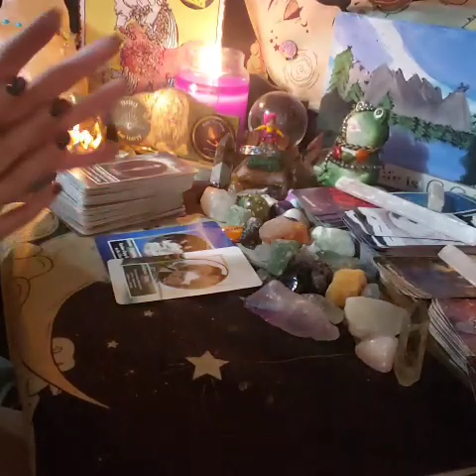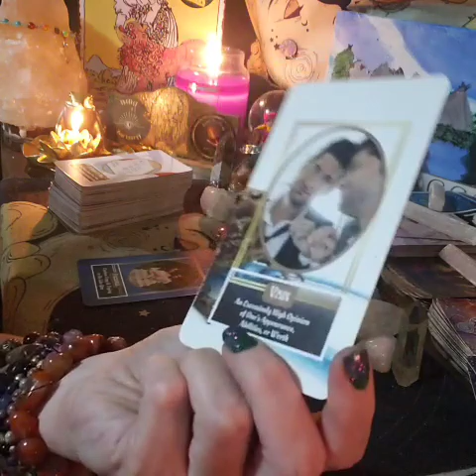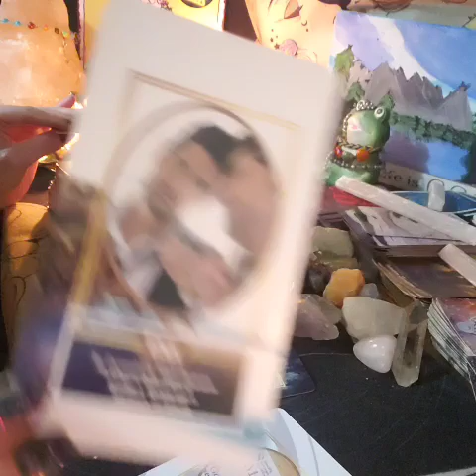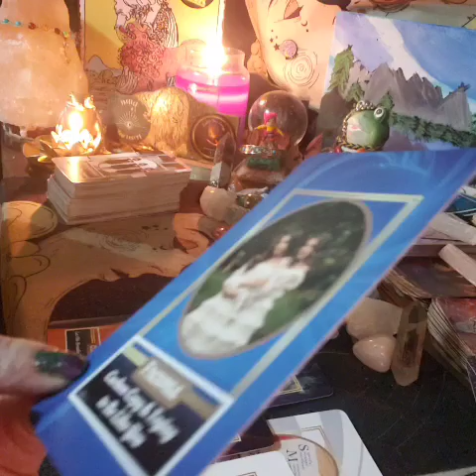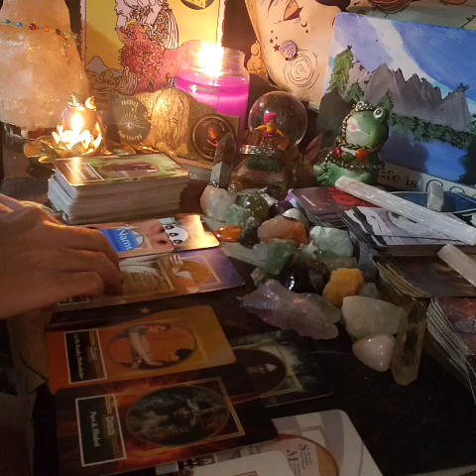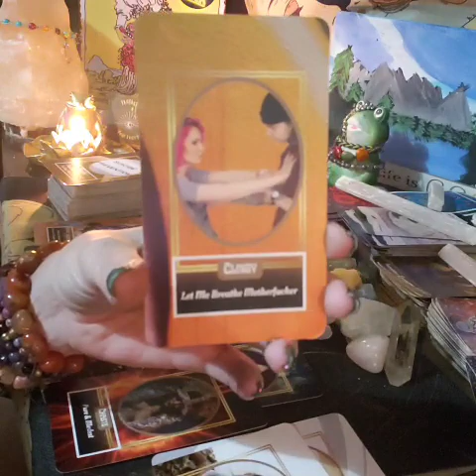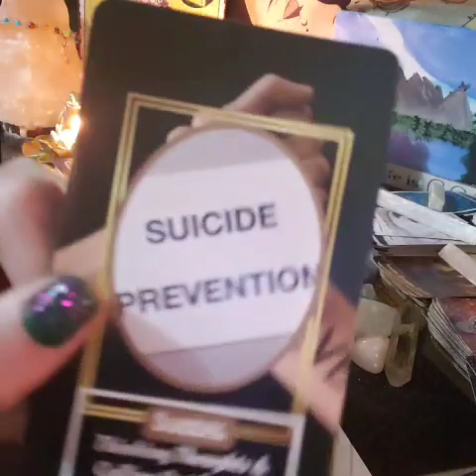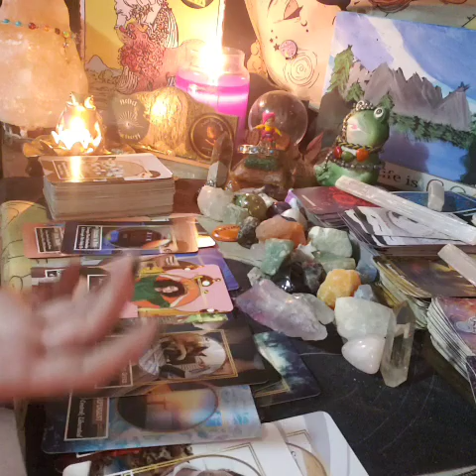DM HAS A CONTROLLING KARMIC MOM WHO USES MONEY AS LEVERAGE, TALKS DOWN ON U AND PRAISES DM EX KARMIC